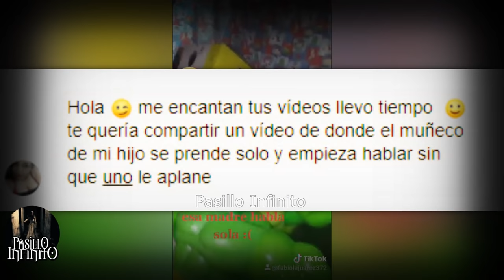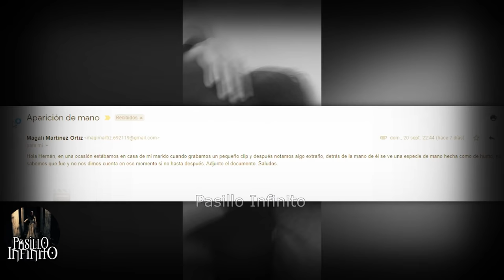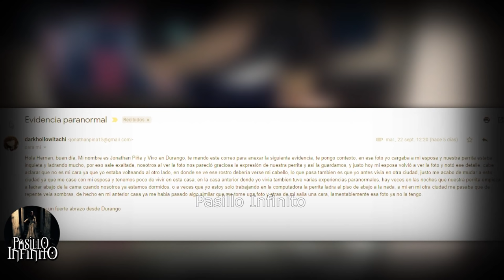TOP 5 DE LOS LUGARES EMRUJADOS MAS ATERRADORES vol.15 l Pasillo Infinito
Te presentamos TOP 5 DE LOS LUGARES EMRUJADOS MAS ATERRADORES que te causaran pesadillas.

LIBROS DE HERNAN ALMAGUER